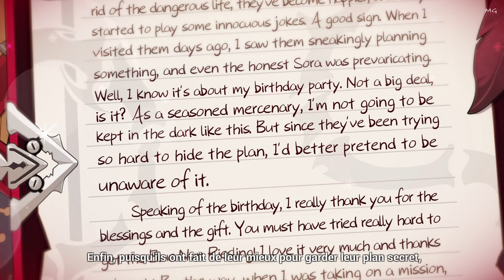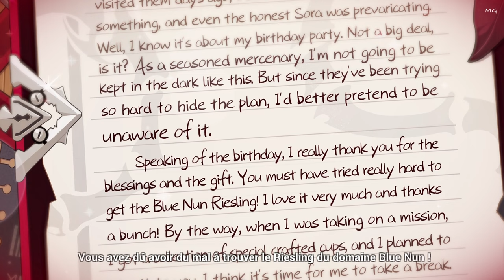꒰Natasha Brithday꒱˖ Honkai Impact 3rd #2022🍷.*･｡.*･｡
🎁 Joyeux anniversaire Natasha ! ♡  19.06.22⸝